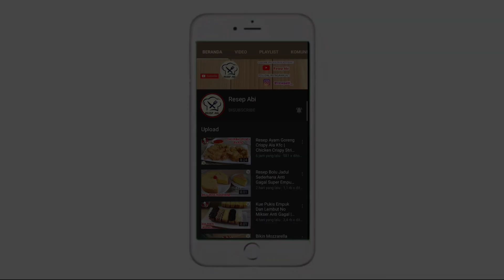RESEP KUE PUKIS UNTUK PEMULA! NO MIKSER SUPER EMPUK DAN LEMBUT ANTI GAGAL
KUE PUKIS

Assalamualaikum, salam jumpa dengan channel resep abi kali ini saya akan membuat kue pukis untuk pemula bikinnya gampang no mikser super empuk dan lembut anti gagal, berikut ini bahan-bahannya:
2 Butir Telur
150 gr Gula Pasir
Vanili secukupnya
250 gr Terigu
1/2 Sdt Ragi instan
40 gr Susu SKM
300 ml Air Santan
100 gr Margarin
Pasta Coklat

Wassalamualaikum.